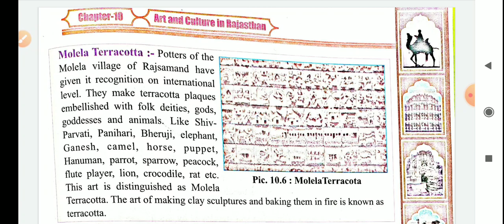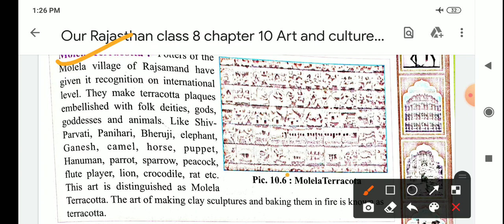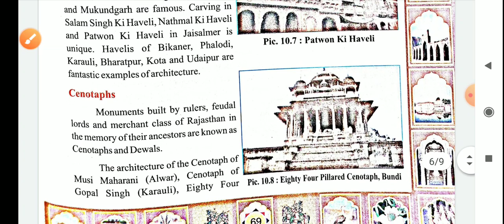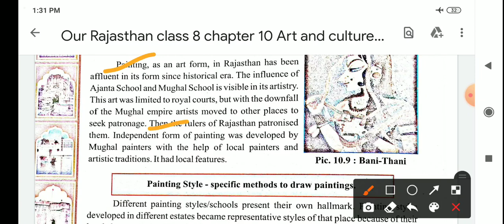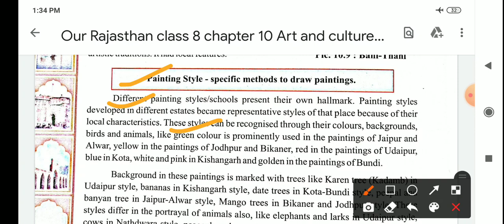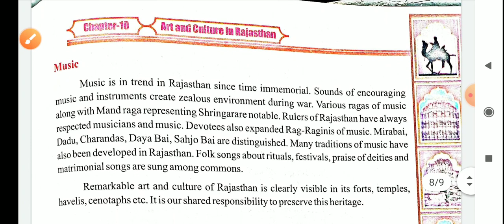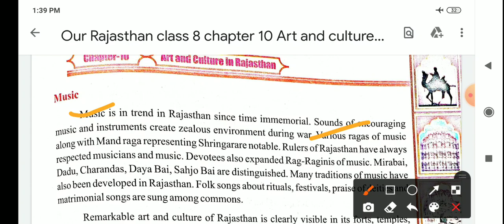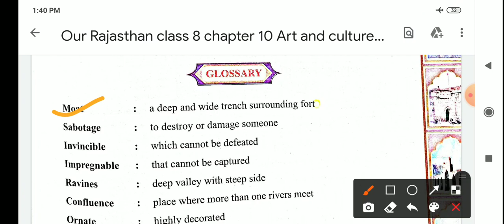Our Rajasthan class 8 chapter 10 part 3 Art and culture in Rajasthan